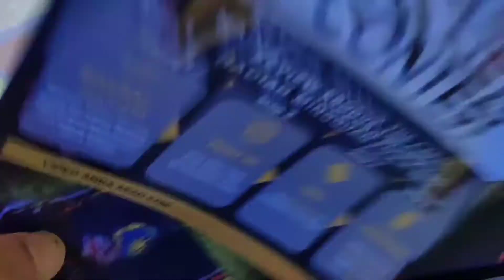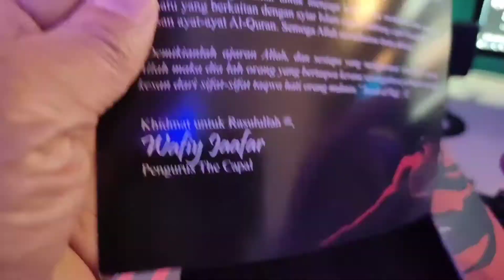THE CAPAL XDON DANIYAL / SNAPBACK CAP BANGSAWAN / UNBOXING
unboxing snapback cap

Bajet custom setup untuk YouTube studio. Aku buat setup untuk buat video editing. bajet PC aku bawah 2k dan boleh buat layan Gaming bila rasa bosan. Kalau nak buat full Gaming studio aku kena upgrade lagi. Jadi sekarang aku punya youtube studio aku dah siap jadi senang untuk buat video editing. Youtube studio setup at home.

I provide any kind of service by photo/video.
🎧 MUSIC I USED: calling me' Ooyy